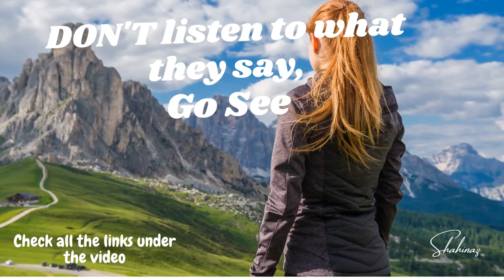Explore Queenstown New Zealand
Explore wineries, epic film locations, adventure activities or spoil yourself with a trip to a spa. Check out the top experiences in Queenstown.

Don't listen to what they say, GO SEE
Shahinaz